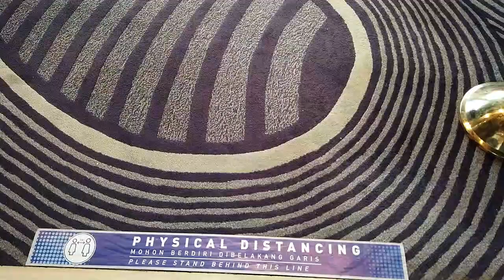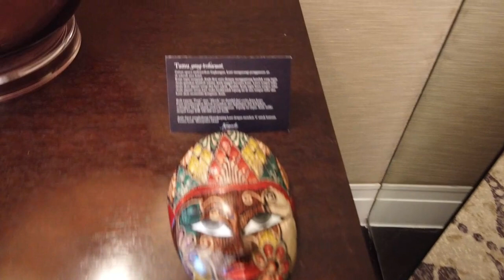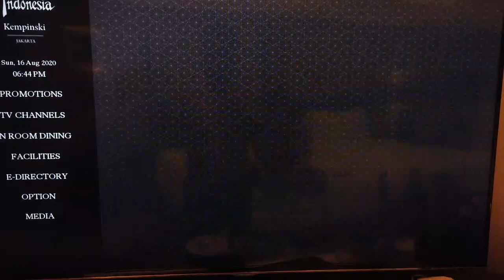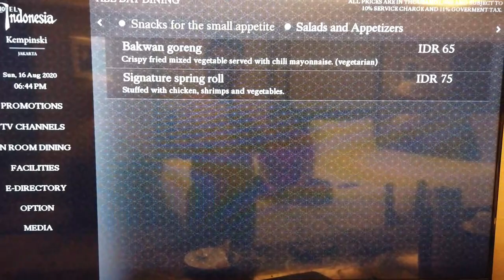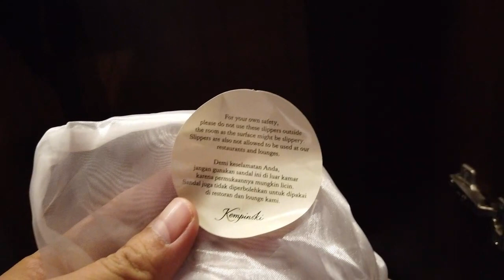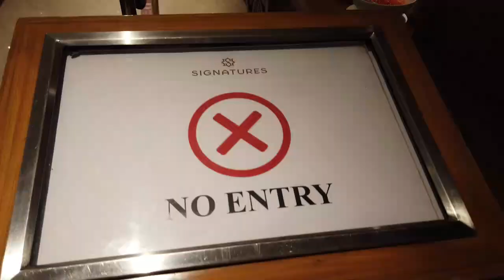Review Hotel Indonesia Kempinski Jakarta | Upacara Tujuh Belasan di Hotel Indonesia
Hallo Guys,

Kali ini adalah staycation spesial karena kami lakukan bertepatan dengan Hari Kemerdekaan Indonesia. Kami sengaja memilih staycation di hotel ini karena hotel ini memiliki sejarah tersendiri bagi perkembangan bangsa Indonesia. Hotel Indonesia Kempinski adalah hotel bintang lima pertama di Indonesia dan dibangun untuk menyambut Asian Games pertama di Indonesia.

Untuik staycation kali ini kami membeli melalui agoda dengan harga Rp. 2,1 juta per malam sudah termasuk sarapan pagi untuk 2 dewasa dan 1 anak.

Pengalaman di hotel ini sangat menyenangkan, bukan hanya karena fasilitas nya yang bintang lima tetapi juga pelayanan dari staf yang luar biasa. Disamping itu protokol kesehatan juga dilaksanakan dengan baik di hotel ini.

Semoga video ini dapat bermanfaat bagi Anda dan memberikan gambaran bagaimana staycation di new normal ini di Hotel Indonesia Kempinski.